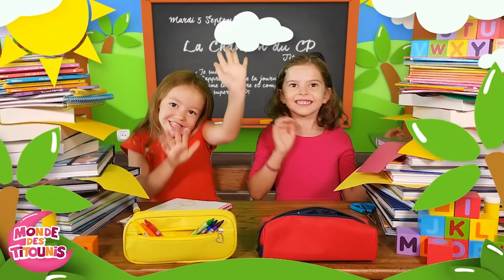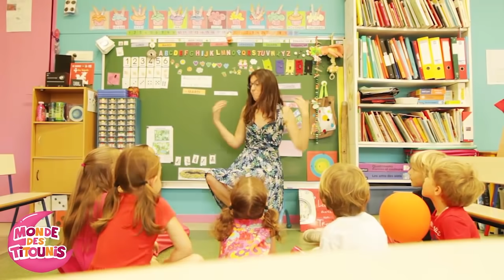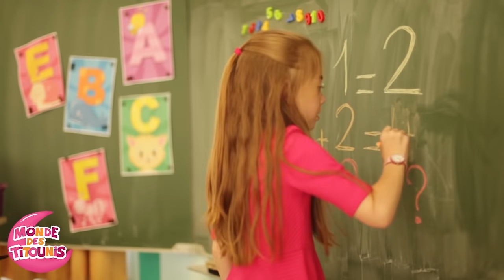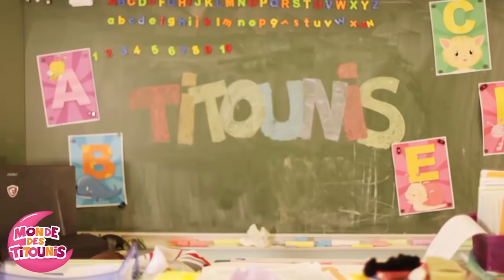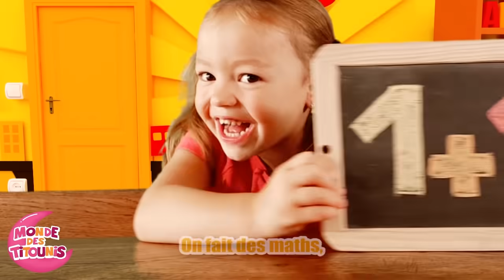Les BISOUS des TITOUNIS - Danses et chansons pour bébés - TITOUNIS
Des Bisous Toute la journée! :)
Danse et chansons pour faire bouger bébés ! Des dessins animés pour les petits et les plus grands !
Des exercices de maternelle pour les bébés et développer leur motricité globale !

Les Bisous des Titounis Paroles

Couplet 1
Sur la joue,
Les bisous ! C'est trop chou !
Sur la joue,
Les bisous ! C'est tout doux !

Sur les mains,
Tous Tous Tous les matins
Sur les mains,
Comme un petit lapin !

Refrain x2
Moi J'veux des bisous
Des gros des p'tits, des tous mimis !
Mais si tu va pas bien
J'peux t'faire aussi des câlins !

Couplet 2
Sur le nez,
Il ne faut pas l'oublier !
Sur le nez,
Toute toute toute la journée !

Dans ... le cou,
J'les adore plus que tout
Dans ... le cou,
J'en veux plein de partout

Couplet 3
Sur les oreilles !
Bisous Câlins Merveilles
Sur les oreilles !
Les bisous du soleil !

Sur les pieds,
Des bisous sur les pieds !
Sur le pieds,
Faut pas les oublier !